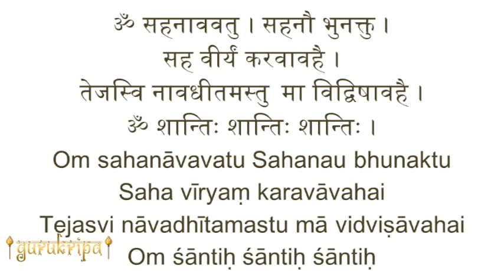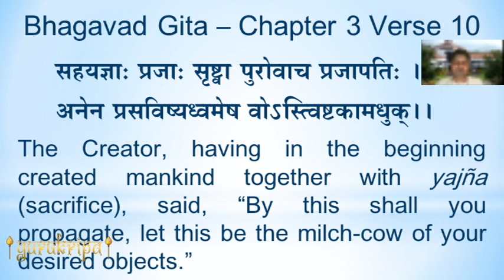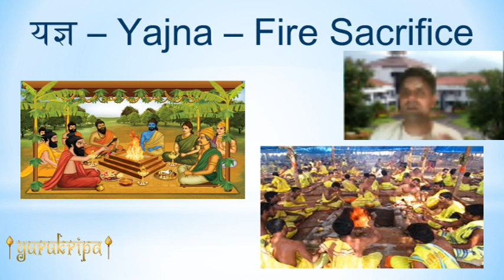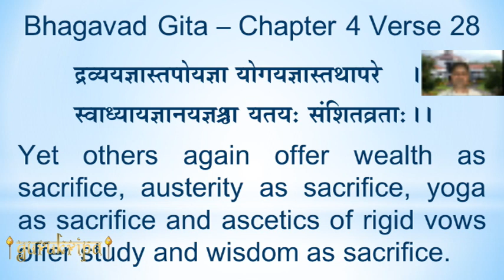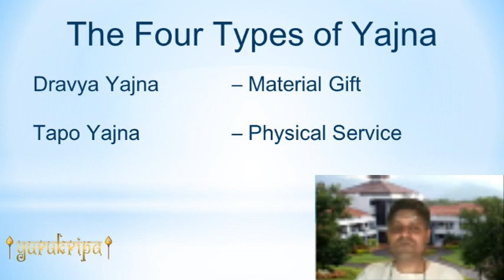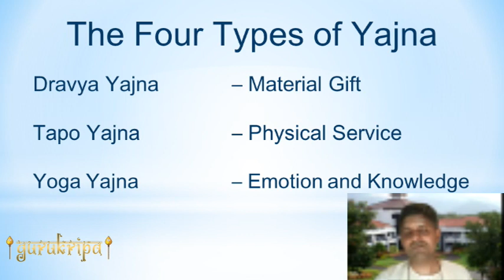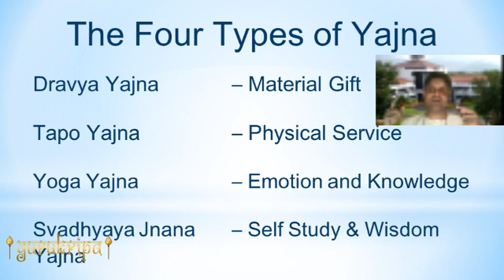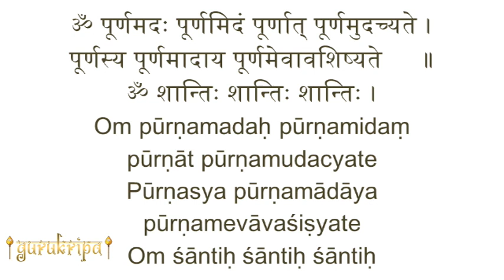Yajna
Yajna is an age-old Vedic ritual of fire worship practised in India. It is a technique by which the surge of your pent-up energies is directed towards higher powers of universe, designated as Gods. Every work becomes worship if the spirit of Yajna is applied to all our activities. Every field of activity can be converted into a Yajna-kund; potential of a common cause in that field should be visualized as the fire into which all team members oblate their talents in a spirit of co-operative endeavour. Thus, Yajna purifies action and elevates the individual consciousness towards the supreme Self.

Timeline:
00:00:00 - Start
00:00:52 - Yajna ≠ Sacrifice
00:02:54 - Reference in Gita Chapter 3
00:07:21 - What is Yajna
00:09:15 - Process of Yajna
00:17:44 - Deeper Significance
00:19:45 - Origin of Yajna
00:26:02 - Mantras in Yajna
00:34:21 - Symbolism of Yajna
00:41:51 - Yajna = Selfless Action
00:48:44 - Dravya Yajna - Material gift
00:50:37 - Tapo Yajna - Physical Service
00:54:49 - Yoga Yajna - Emotion & Knowledge
00:56:20 - Self Study
01:01:54 - Q & A
01:03:27 - Bending Your Ego
01:08:38 - Om Poornam Adah